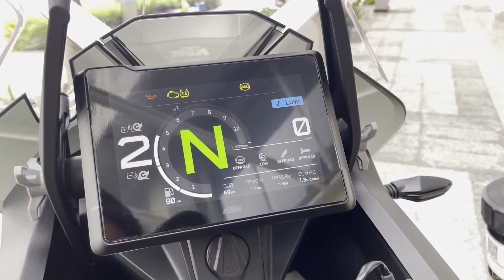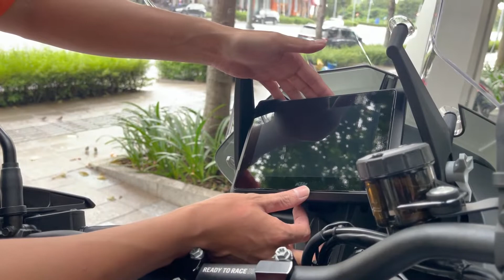KTM 1290 Super Adventure S 2022 | Xe Adv bự nhất nhà KTM có gì đặc biệt ? | Review tổng quan xe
Hôm nay Bảo đem đến cho mọi người một siêu phẩm adventure đến từ nhà KTM

KTM 1290 Super Adventure S 2022

Phần 1 này mình sẽ giới thiệu tổng quan bên ngoài của xe và phần 2 (nào có mình sẽ để link đây nhé) về công nghệ được trang bị trên xe.

Mời mọi người cùng thưởng thức!!!

📍 Tư vấn xe chính hãng
📍 Hỗ trợ tài chính
📍 Hỗ trợ trả góp 0% qua thẻ tín dụng
📍 Hỗ trợ bằng A2
📍 Thu cũ đổi mới tất cả dòng xe